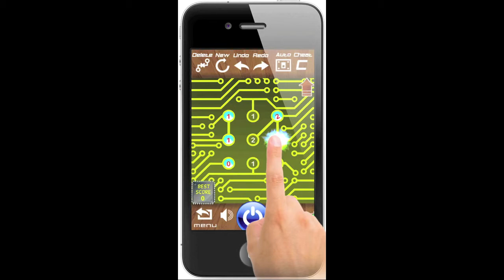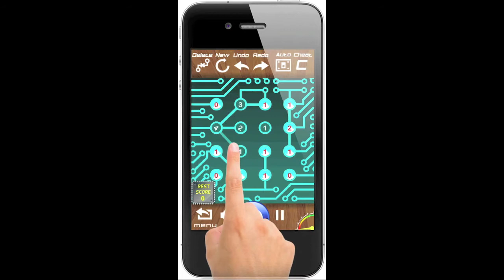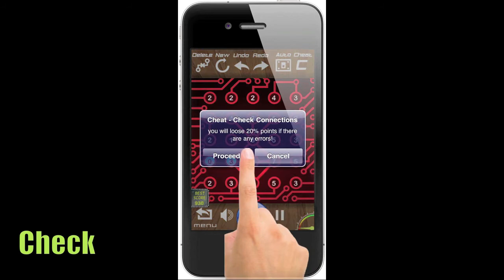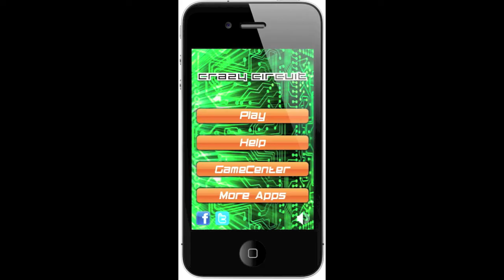Crazy Circuit - iPhone/iPod Touch Game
A SUDOKU like Puzzle with Unlimited Combinations! You never play the same level again.

Good for all ages! Have fun while enhancing your thinking ability!

* UNDO/REDO BUTTON: Undo to the very beginning!
* ASSIST BUTTON: Automated level solver!
* VERIFY BUTTON: Validates and shows the errors!
* PAUSE BUTTON: Come back anytime!
* GAME CENTER: Show off to others!

Make the right connections!

This game is an interesting challenge that makes you think up solutions quickly.

The idea is to connect the wires between the circles.